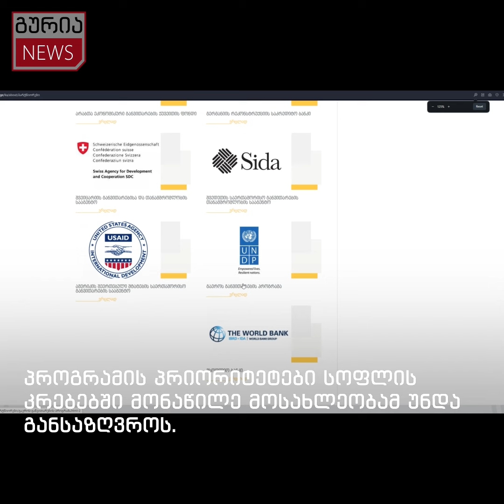“რუსული კანონის“ ამოქმედების შემდეგ, მსგავსი პროგრამების მონიტორინგი შეუძლებელი იქნება."